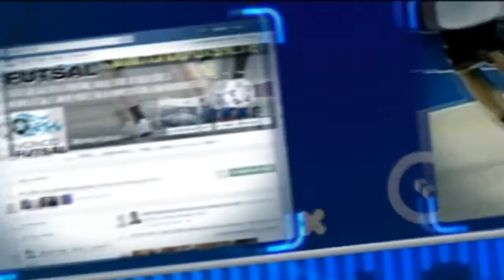MONDO FUTSAL TV STAG. 8 PUNTATA 05